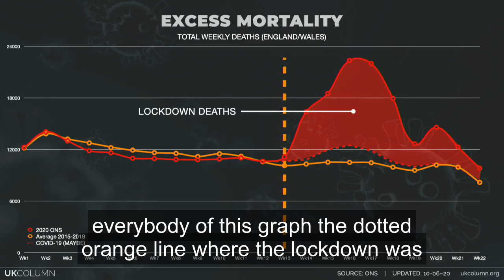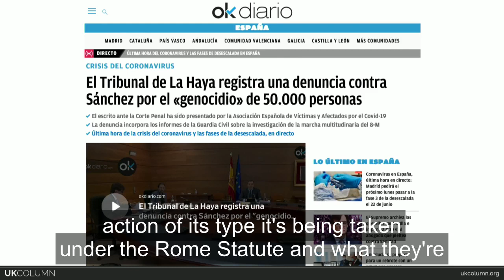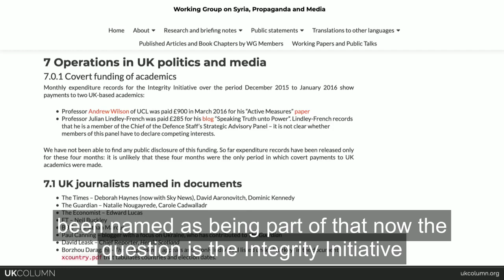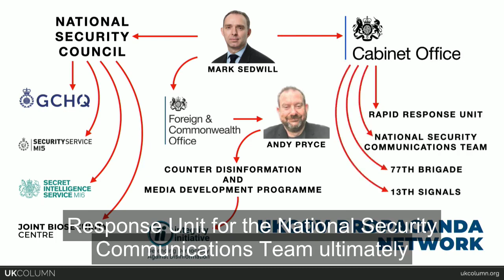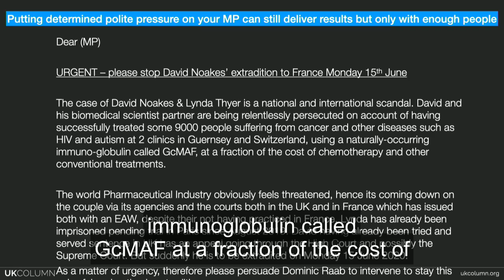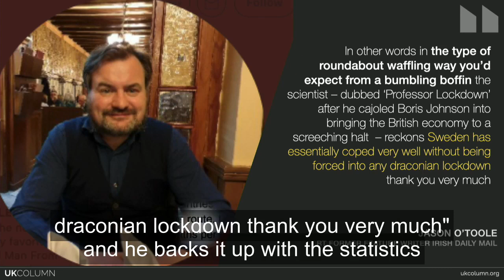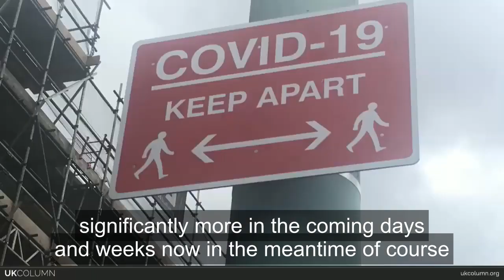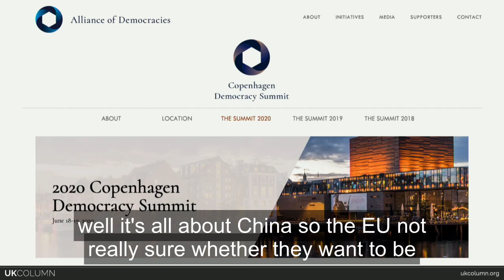UK Column News 12th June 2020 with better subtitles 🇬🇧 (mirrored for Extinction Rebellion)